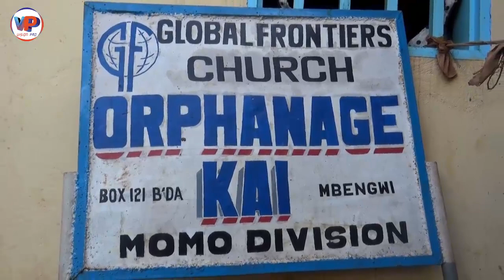FRANCO bien Reçu par les Enfants Dé.pla.cés de G.U.E.R.R.E du N0S0